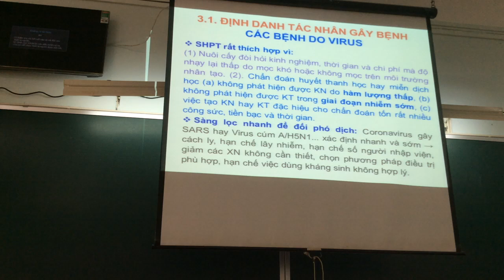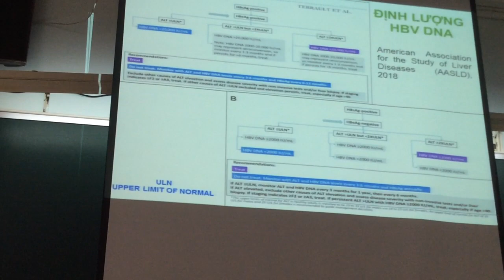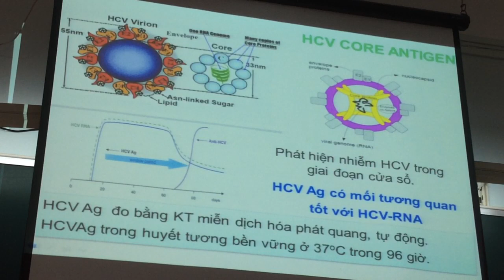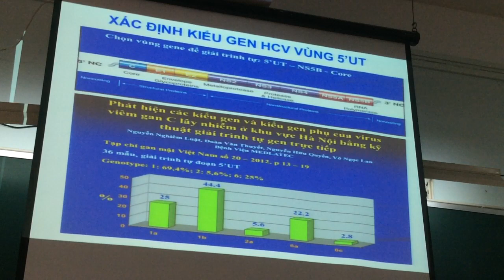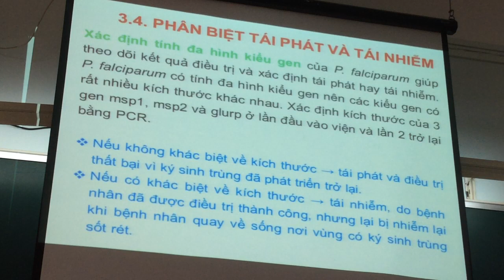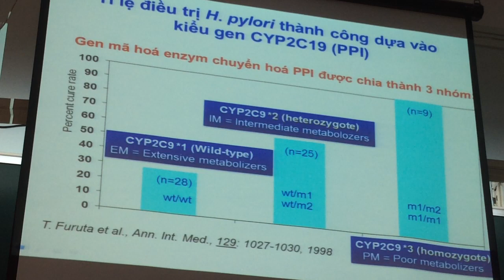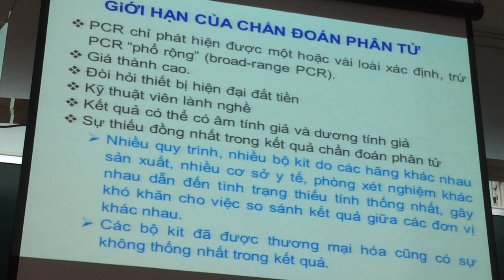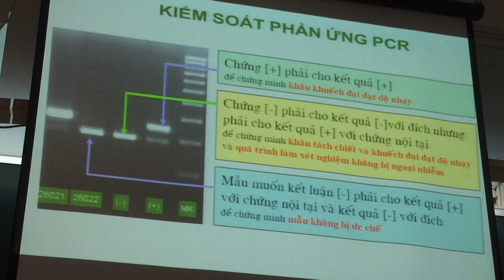BÀI GIẢNG SHPT ỨNG DỤNG TRONG Y HỌC 13.6.2019. P3